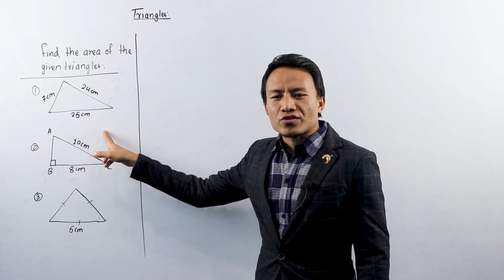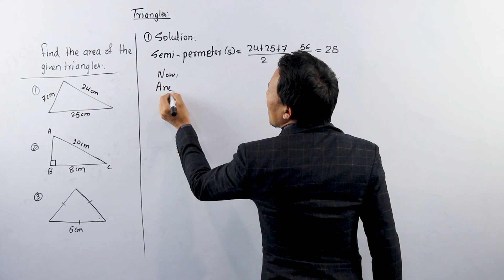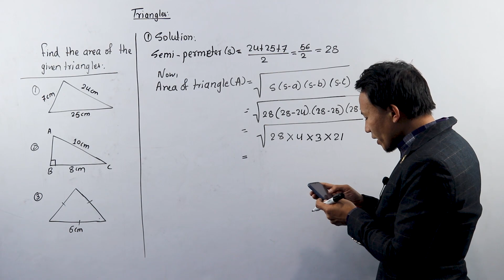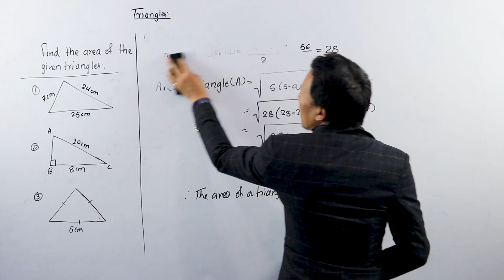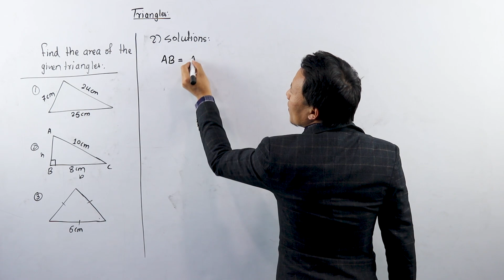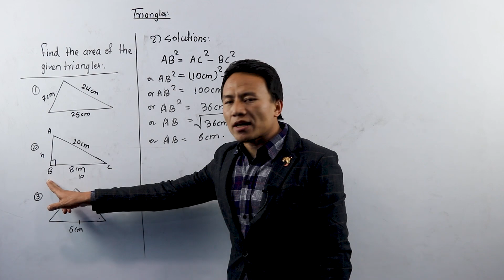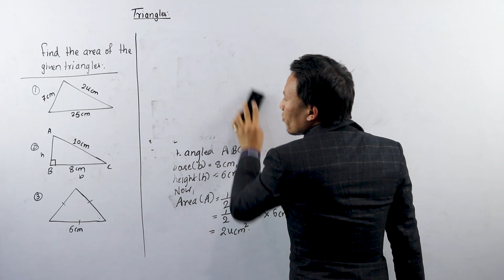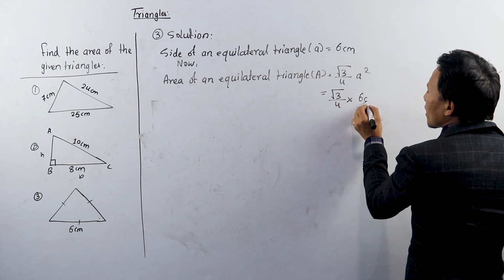Area of Triangle Class 10 in Nepali || Mensuration || SEE || Mathematics || Chapter 13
To Study IELTS/PTE/SAT at Gurubaa International Consultancy, Fill the form below(Both Online and offline available) Our Location - Chabahil Mitrapaark (PipalBot) Kumari Building 6th Floor
Teacher : Ganesh Tamang

With the help of this video, SEE level (class 10) students can grab 2 marks from the chapter Mensuration in their Mathematics subject. We have solved different questions related to triangles from this chapter where the types of triangles explained are Isosceles triangle, Scalene triangle, and Equilateral triangle. This chapter is very much crucial from exam point of view.